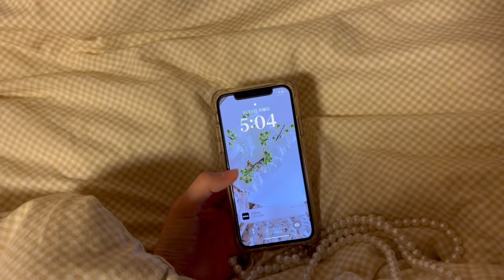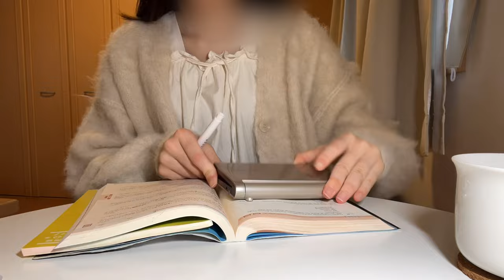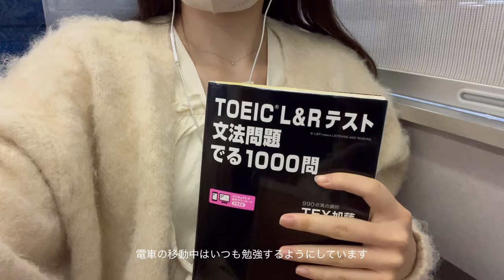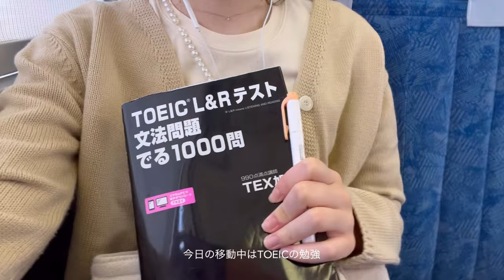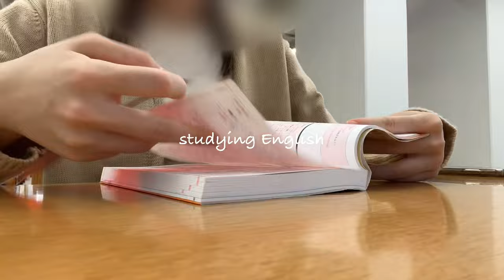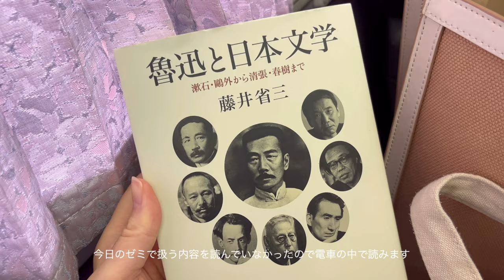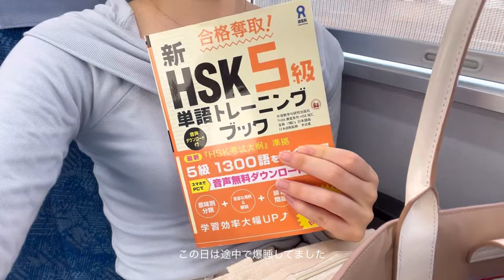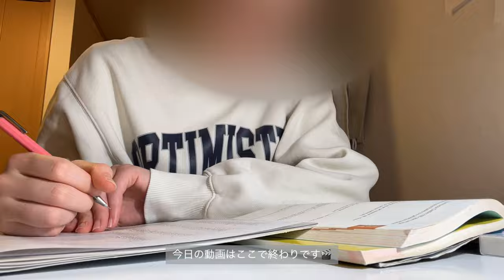【vlog】5時起き大学生の平日3日間👩🏻‍🎓📚/隙間時間に勉強して詰め込む💧